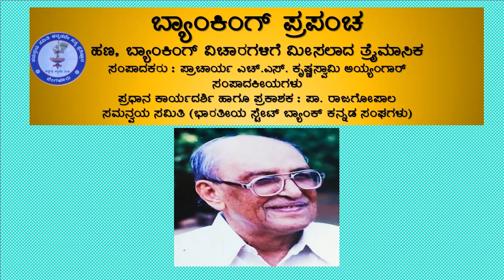ಬ್ಯಾ ಪ್ರ - ಸಂಪಾದಕೀಯಗಳು - ಮಾರ್ಚ್‌ 91 - ಸಂಚಿಕೆ - ಸೀಸರನ ಹೆಂಡತಿ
ಬ್ಯಾ ಪ್ರ   ಸಂಪಾದಕೀಯ  -  ಮಾರ್ಚ್‌ 91 - ಸಂಚಿಕೆ - ಸೀಸರನ ಹೆಂಡತಿ
ಲೇಖಕರು : ಪ್ರಾಚಾರ್ಯ ಎಚ್.‌ಎಸ್.‌ಕೃಷ್ಣಸ್ವಾಅಮಿ ಅಯ್ಯಂಗಾರ್
ಪ್ರಸ್ತುತಿ : ಶಿವಕುಮಾರಸ್ವಾಮಿ ಎಮ್.‌ಎಸ್
ವೀಡಿಯೋ ಸಂಸ್ಕರಣ : ಗುರುಪ್ರಸಾದ್‌ ಹಾಲ್ಕುರಿಕೆ